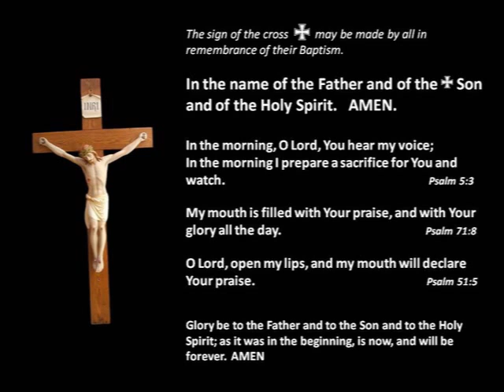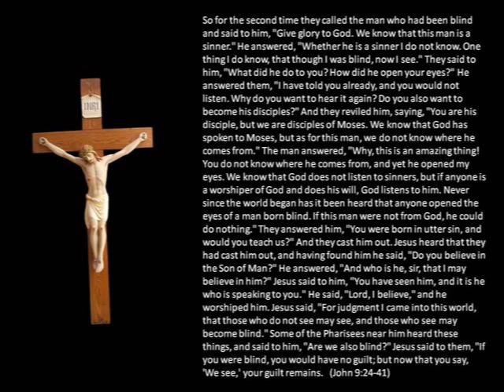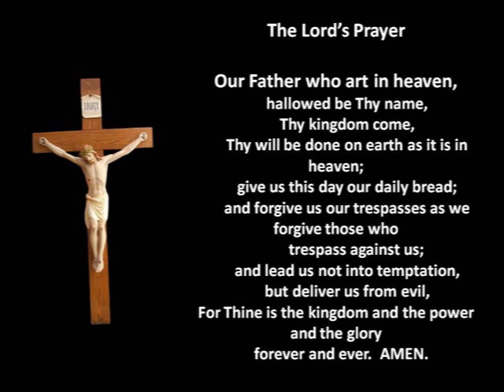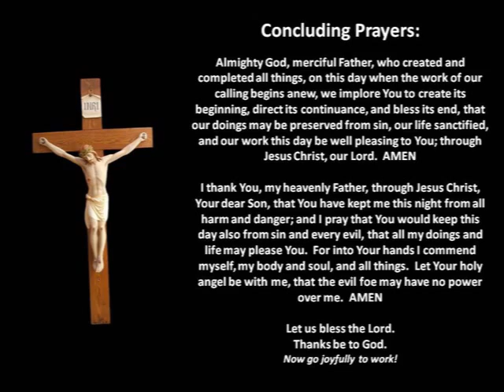June 1 Daily Prayer-Morning